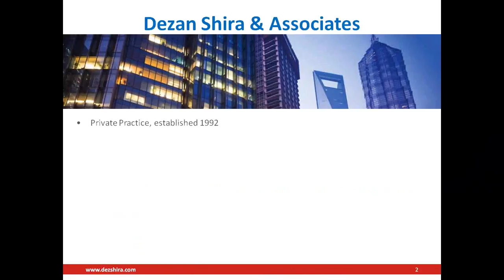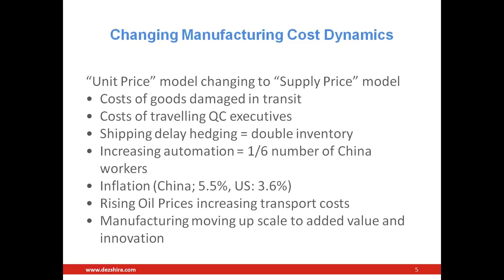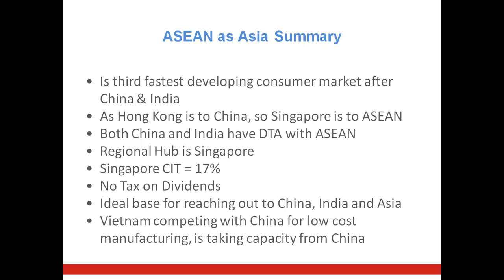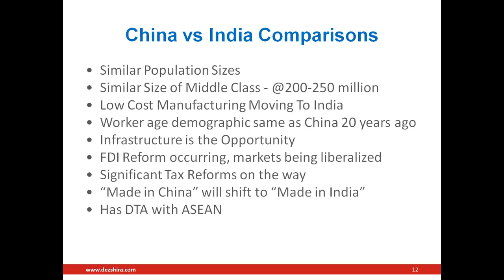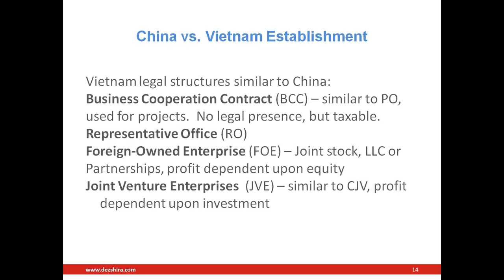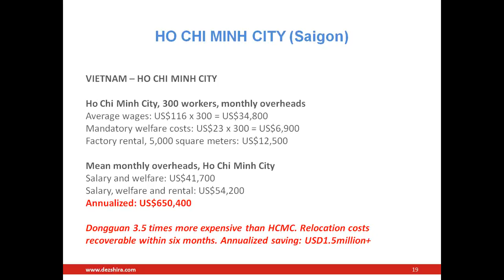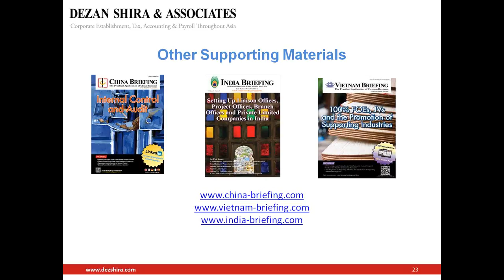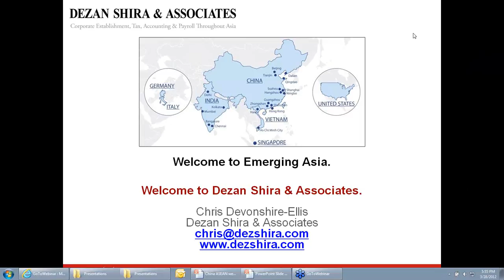Opportunites in Emerging Asia by Chris Devonshire-Ellis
This video is introducing you to the emerging asian market.
In this webinar you have a global view of the advantages of Asia.

This video is published by Dezan Shira and Associates.

Dezan Shira & Associates was originally incorporated in Hong Kong in 1992, and has subsequently grown over the past two decades to support sizable operations in mainland China, India, Vietnam, with a strong affiliate partnership in Russia and Central Asia. The practice are members of the Leading Edge Alliance a global network of accountants and auditors with an annual corporate turnover in excess of USD2 billion.

The firm provides services exclusively to foreign direct investors in each of the markets we operate in, allowing us to concentrate and specialize in this important field. We provide pre-incorporation regulatory and tax advice over market entry, business incorporation and tax structuring, contractual advice and drafting, ongoing maintenance issues such as tax, accounting, transactions and compliance, in addition to legal and financial due diligence, mergers and acquisitions and related issues. We are also able to provide cost comparisons, and through our separate subsidiary, payroll and HR management services.

Dezan Shira & Associates also produces significant and well received business educational and published material about each of the markets and disciplines we are involved with through our involvement with our subsidiary publishing house Asia Briefing Ltd. and our ongoing Corporate Training Events

The firm has won several prestigious international awards for innovation and best practice and currently employs just under 180 legal, tax, accounting and audit professionals in the three main jurisdictions we operate in, servicing over 2,000 multinational retained clients from some 80 different countries.